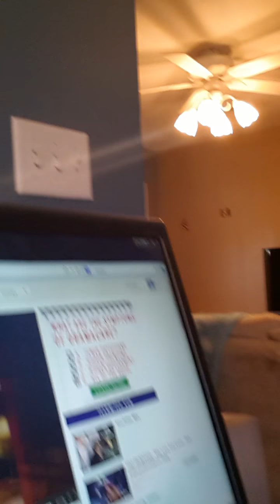Tina cain invincible pat benetar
Singin my song dahlinns love it